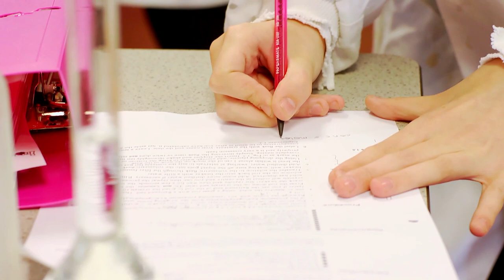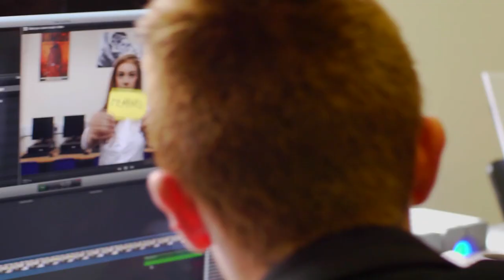Ratcliffe College Sixth Form - Welcome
Hear from Ratcliffe College Sixth Form students and explore life in the Sixth Form.